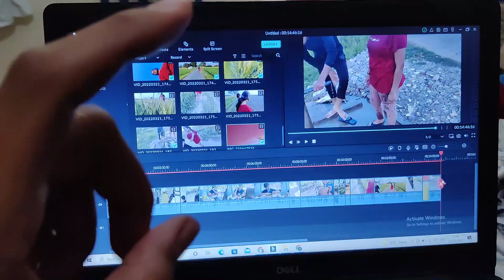ESE JETTE HAI HUM COLLEGE WALE BHAI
COLLEGE LIFE
MOTO VLOG
PROFESSIONAL VISIT
MOTIVATIONAL SPEECH..
MARKETING
STOCK MARKET

PAYTM PHONE PE GOGGLE PAY. (DOG NGO)

EVERY STUDENT DREAM IN MY VLOG